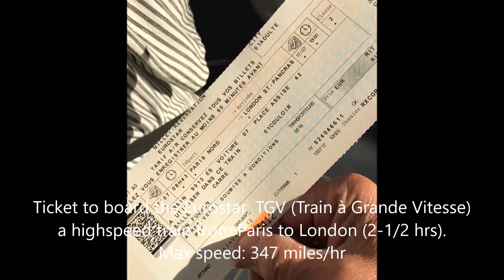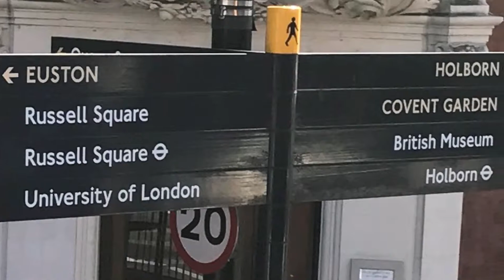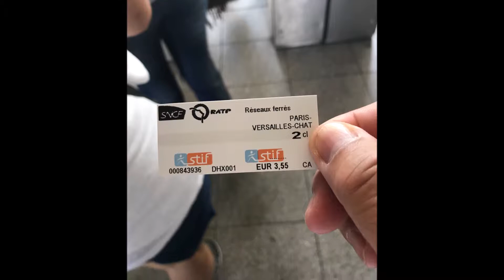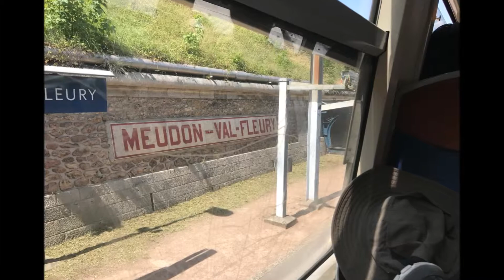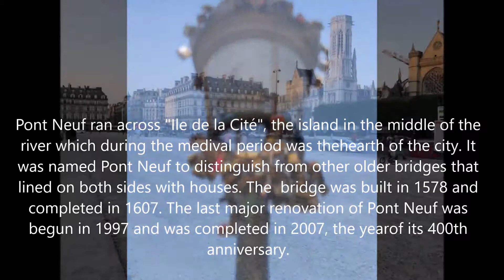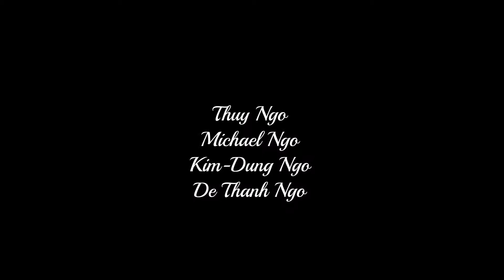DeNgo p26: 2017-Europe (London, UK and Palace de Versailles, Fr.)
High speed train from Paris to London and visiting Versailles Palace of King Louis XIV in France. Đi thăm Luân-Đôn, thủ phủ nước Anh. Thưởng  ngoạn cảnh đẹp lâu đài Versailles của vua Louis XIV và ăn trưa bên bờ sông Seine, nước Pháp.